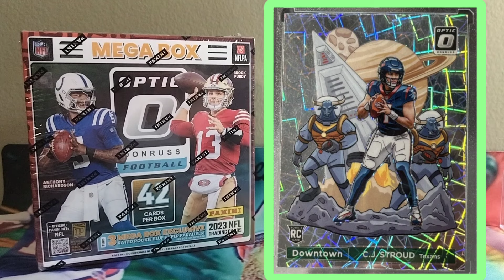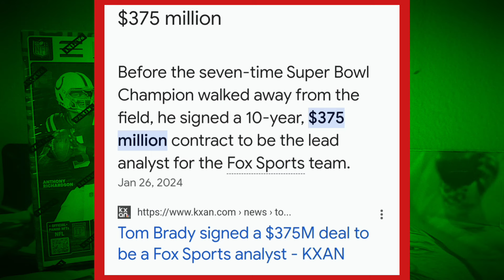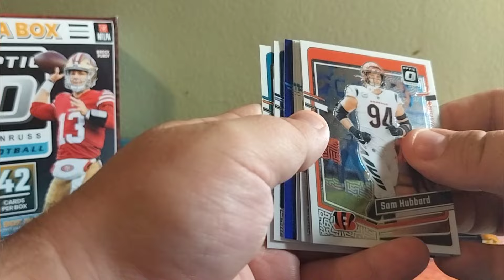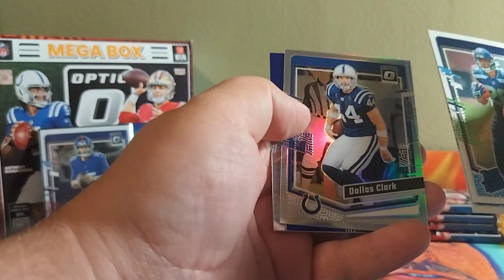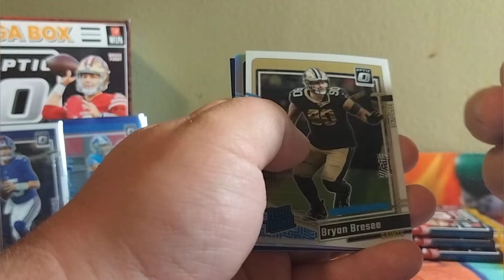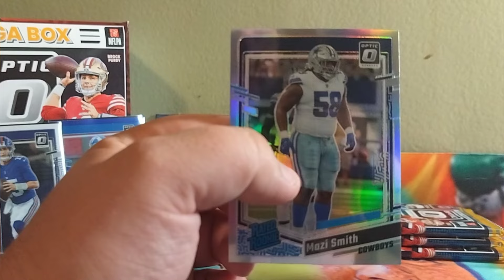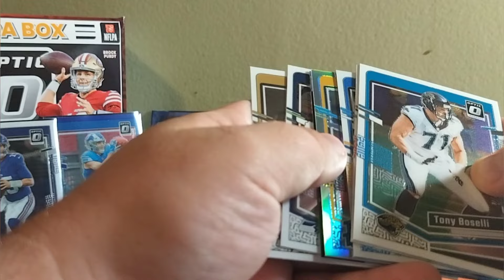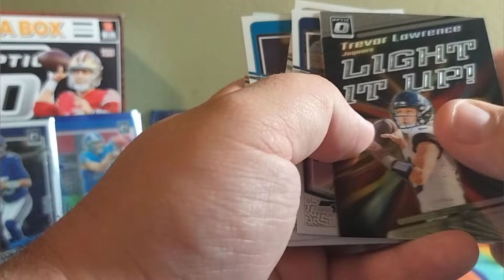2023 Optic Football Walmart Mega Box Before You Buy!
Edited by YouCut this is a pack opening /second look at a 2023 optic football Mega Box from Walmart so the Walmart version of the box and this is probably what an average box looks like if you open one I was hunting for downtown's any case hit to be honest with you guys I was looking for autographs but most of these have Jersey cards in them I've yet to see an autograph pulled from a mega! So if you're curious what the 2023 optic football Mega Box from Walmart looks like and you're thinking about buying it maybe this video will help you make up your mind but if you guys like sports cards pack opening videos check the video out!